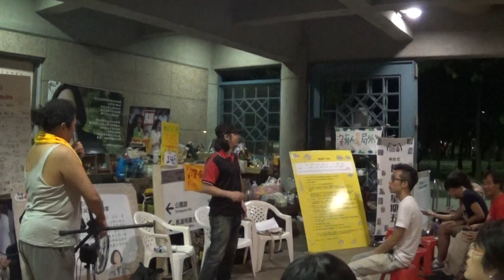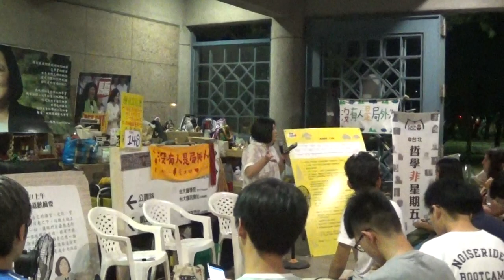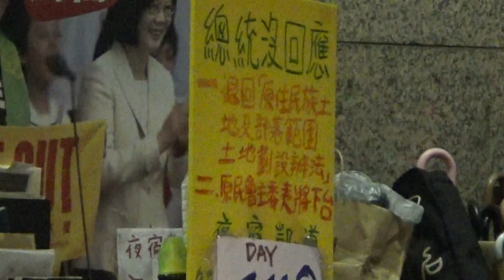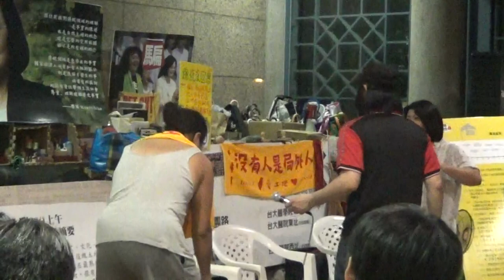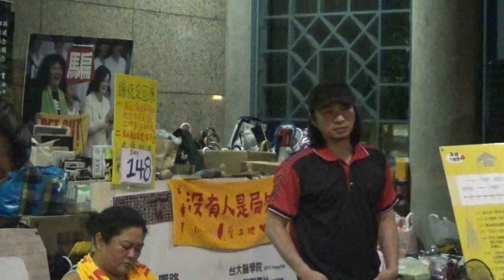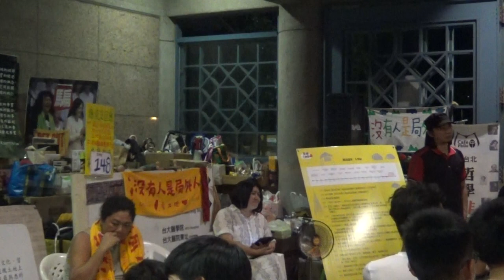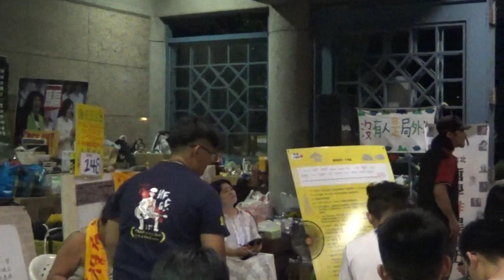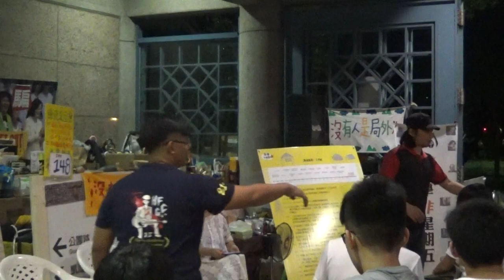【哲學星期五@台北】傳統領域不傳統─新的共同生活概念 20170720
【哲學「非」星期五@台北】―「傳統領域不傳統─新的共同生活概念」―2017/07/20 (四) 19:30@捷運台大醫院一號出口

「當第一個人將一塊地圈起來說『這是我的』並想到要找到一些頭腦相當簡單的人去相信他，這個人就是文明社會的奠基者。」─盧梭（不平等的起源）

「土地可以是『誰』的嗎？」人類難道不是只是暫時使用而已嗎？人是否可以宣稱自己對土地有所有權，不論是國有還是私有？
傳統領域有幾個不傳統的意義：一、傳統領域不是私有權的概念，不是「誰的」問題，脫離「還我土地」的表面意義；二、傳統領域基於尊重生命歷史的價值，被納入現代國家體制下，重新面對過去和現在以及人和土地的關係；三、一旦，傳統領域排除了私有地，傳統領域不再是傳統領域，只是一種歷史記憶下的傳說而不再有當下原民生活的足跡。

傳統領域排除私有地的爭論，我們可以問「誰」可以決定傳統領域的範圍？是原住民族還是現代國家官僚機器?或是一種資本主義私有土地觀的暗藏之後？目前的傳統領域不再是所有權的概念，傳統領域的「協商知情權」，是避免讓過去的文化記憶從屬於土地開發邏輯。因此，先確定傳統領域的範圍，也就是各個原住民族部落在時空中的有形的生活範圍、以及無形的祖靈、文字、文化、習俗等族群的記憶所繫之處，才開始有為了共享保護傳統領域的責任劃分問題，以及隨後現代國家財產權保障下的個人私產所有權，進一步對傳統領域、對土地所負有的責任，而不是簡單的排他性占有。

本周四晚上七點半【哲學「非」星期五】與【原轉小教室】共同合作，邀請東華大學族群關係與文化學系副教授謝若蘭，歌手及原轉小教室發起人巴奈，以及紀錄片導演馬耀●比吼，邀請您再次爬梳整個原住民族傳統領域的概念。

【時間】2017年07月20日 (二) 19:30–21:30
【地點】捷運（淡水線）台大醫院一號出口
　　　（公園路西側、常德街口）
【與談】謝若蘭│東華大學族群關係與文化學系副教授
　　　　巴奈　│歌手、原轉小教室發起人
　　　　馬耀●比吼│紀錄片導演

【主辦】原轉小教室、哲學星期五志工團、青平台、慕哲社會企業

【策劃行政】廖健苡、吳豐維、黃昭華、梁家瑜、葉浩【海報設計】徐名慧、楊郁婷、林亭萱、徐清恬【錄音】汪業政、汪業翔【攝 影】梁家瑜、楊依陵、黃謙賢【直播】林士傑【摘要】賴韋蓁、林安冬、江博緯【網管】黃昭華【行政協力】黃彥傑、獨角獸

【參考資料】
● 何謂傳統領域
● 《法律白話文》原住民族傳統領域劃設，問題爭議好好說清楚│文：AKOY 簡年佑
● 傳統領域劃設爭議 蔡總統提6點意見